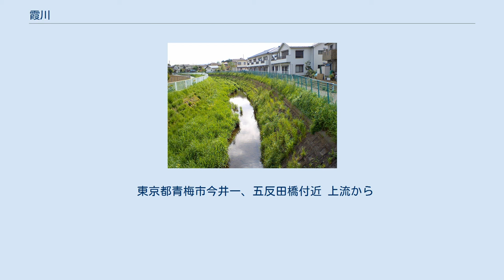霞川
霞川（かすみがわ）は、東京都多摩地域及び埼玉県西部を流れる荒川水系入間川の支流で、一級河川である。
延長15.8キロメートル、流域面積26.8平方キロメートル別名・桂川。
 　霞川は、東京都青梅市根ヶ布の天寧寺裏にある霞池を水源として都内では青梅市に流域を持ち、青梅市中央部加治丘陵の南麓を東に流れ、入間市を流下して狭山市広瀬地先で入間川豊水橋下流右岸に注ぐ荒川水系の一級河川である。
上流域は桂川もしくは葛川とも称する。
 入間市春日町付近で赤間川が霞川の下をくぐっている。
 　また、霞川は不老川、柳瀬川、黒目川、白子川、石神井川に並ぶ古多摩川の名残川の一つであると思われる。
 　かつて多摩川は、青梅を扇頂とする扇状地を、蛇行しながら主に北東方向に流れていた。
その後、1万3千年から2万年前に逆断層である立川断層の活動により隆起したため、流路を遮られた本流は断層に沿って南東方向に流路を変え、現在に近い流路となる。
 　第二次世界大戦以前は、何度も水害を引き起こしており1945年（昭和20年）には堤防が決壊して死者も出た。
戦後は堤防の整備が進められた。
2016年（平成28年）8月に台風9号が首都圏に接近した際には、集中豪雨により流域内で床上浸水や護岸崩壊などの被害が出ている。
　 平成7年から平成18年度にかけて霞川調節池が整備され、88,000立方メートルの水をためることができる。
 東京都青梅市今井一、五反田橋付近 上流から